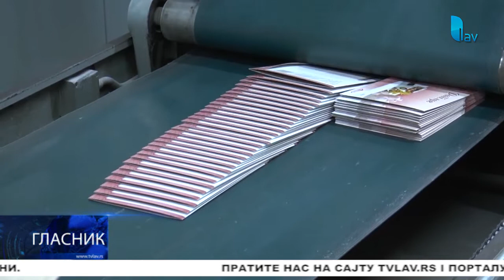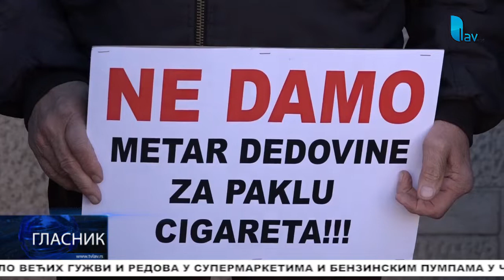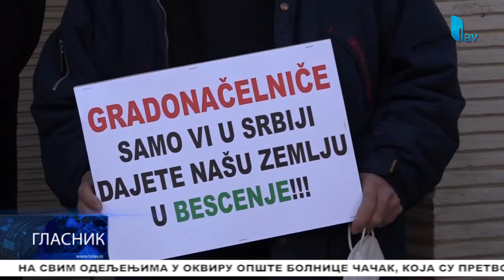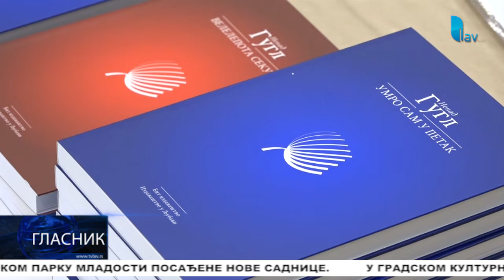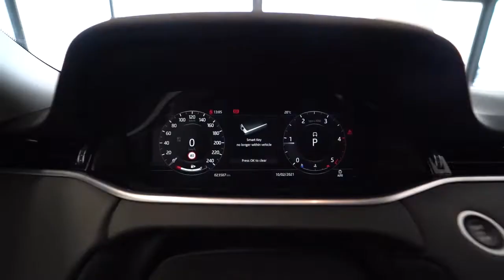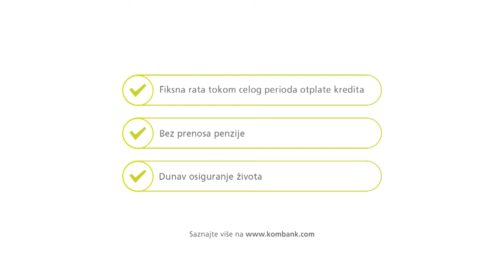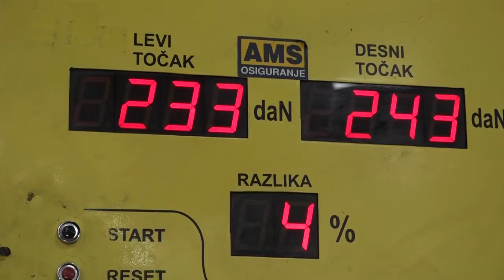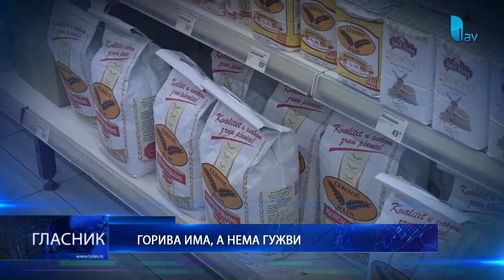GLASNIK 04.03.2022.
STUDIO ČAČAK

Adresa: Skadarska 7/3, 32000 Čačak

STUDIO UŽICE